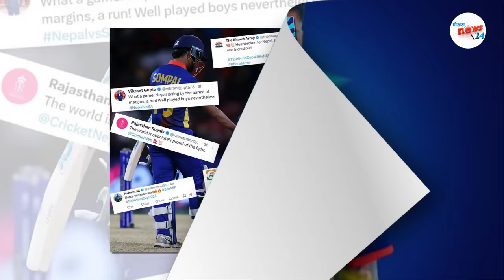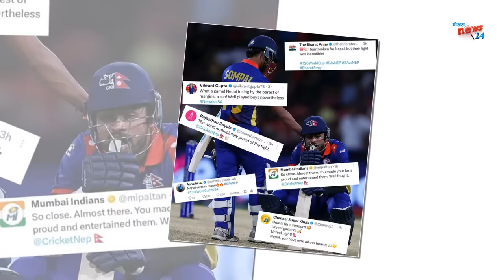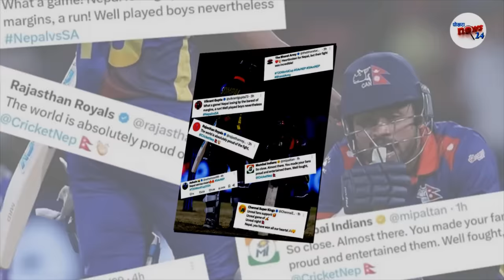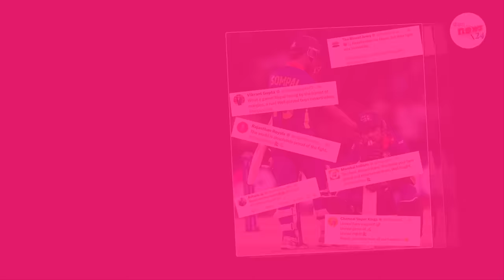यस्ताे छ २०२६ को टी-२० विश्वकप सोझै खेल्ने अवसर|| नेपाललाई टेस्टरास्ट्रले सरिज दिने